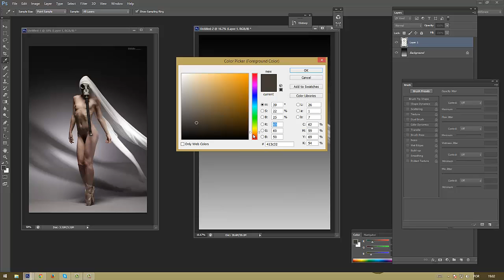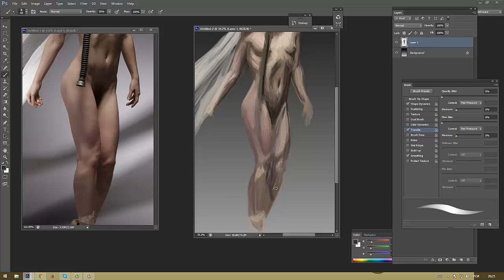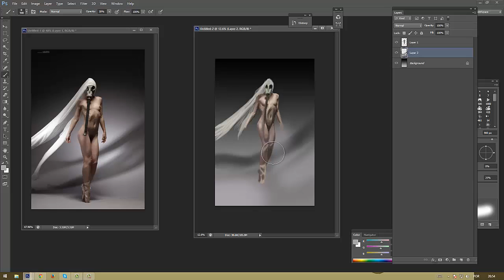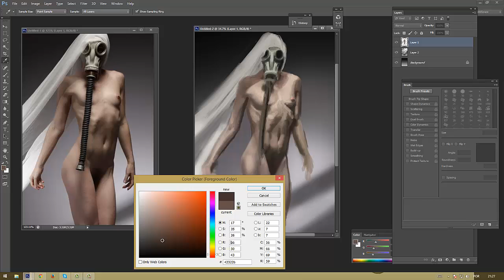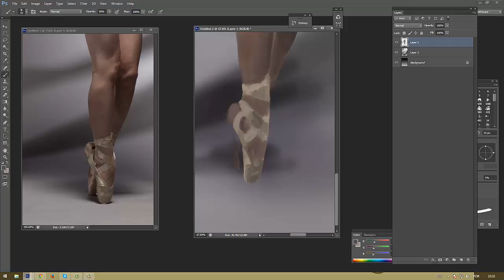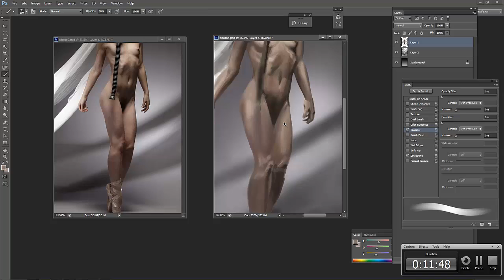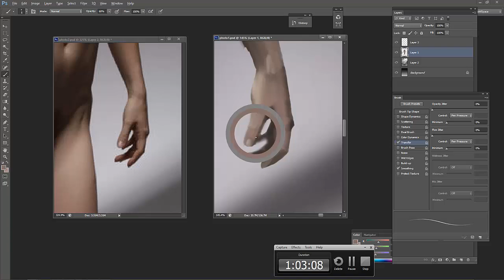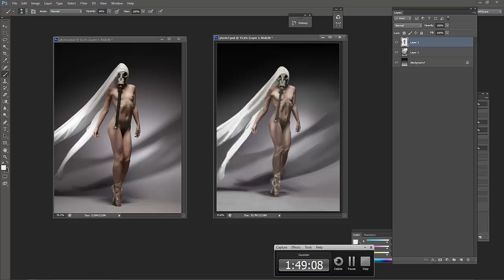Photoshop Tutorials - Photoshop Digital Painting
Hello, just tough of sharing one of my studies. This is not intended to be a tutorial or anything of the sort, but rather my process of creating a digital painting study from a photo, without using the color picker...If it is of any help to someone, great.

Credits for the photo used goto the great Marcus Ranum